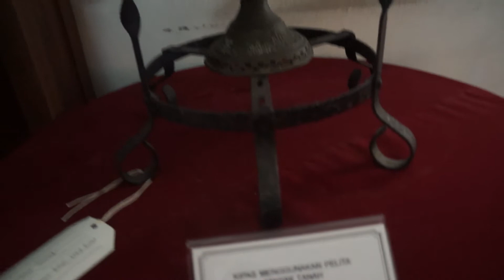WAR Museum kota kinabalu, Malaysia